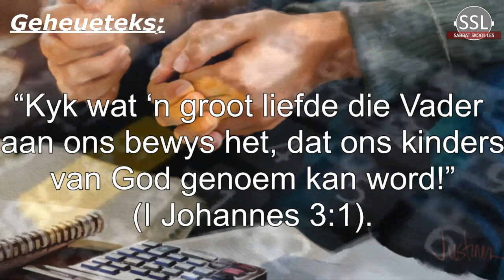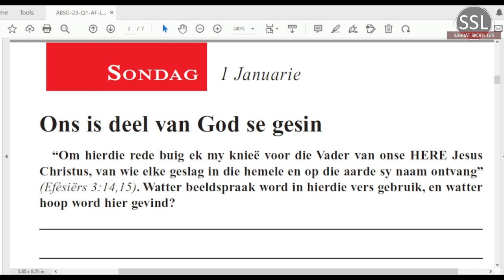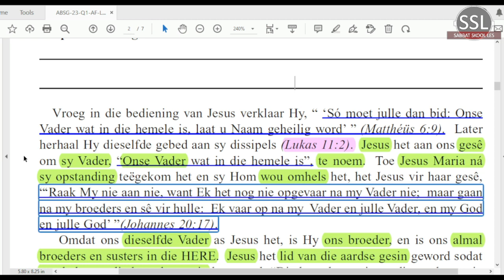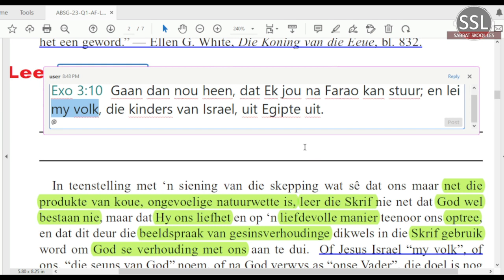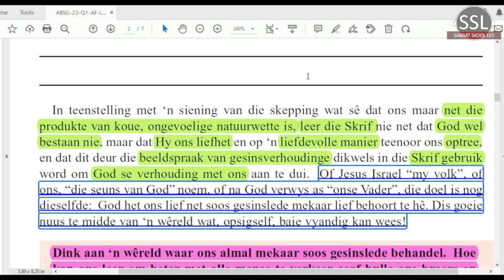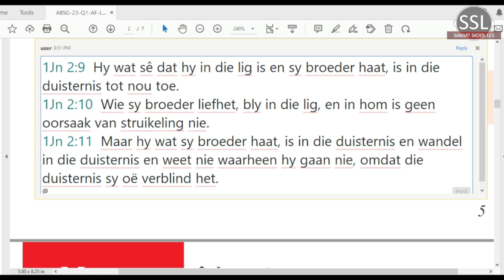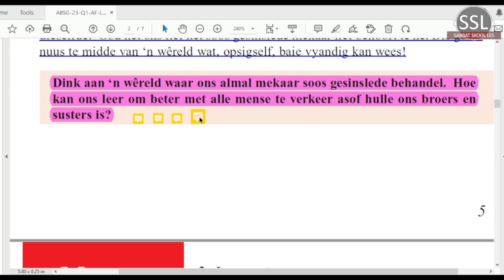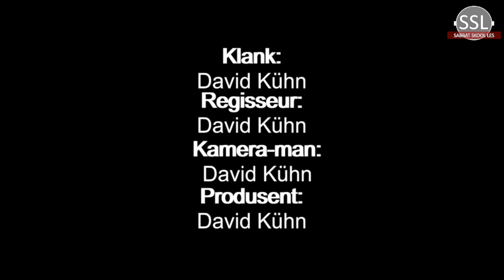Sondag 1 Jan - Ons is deel van God se gesin.